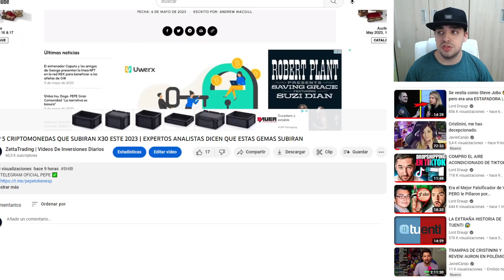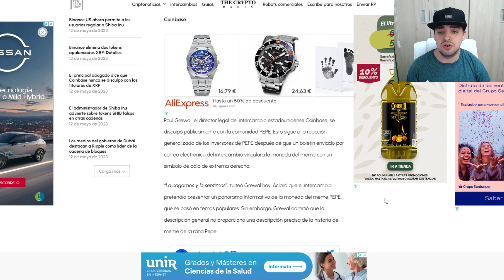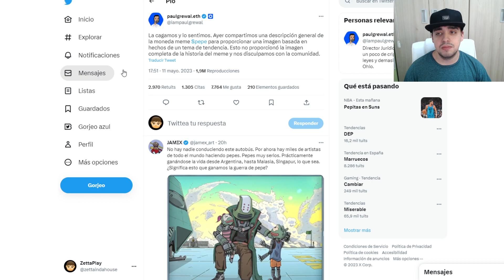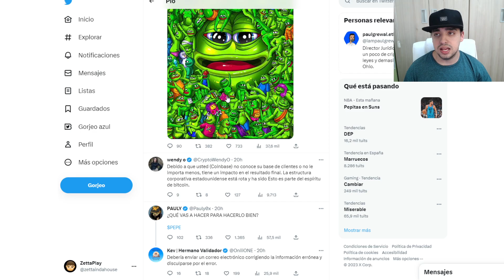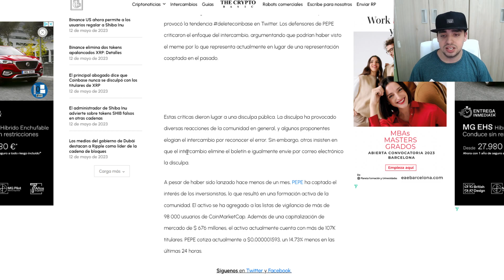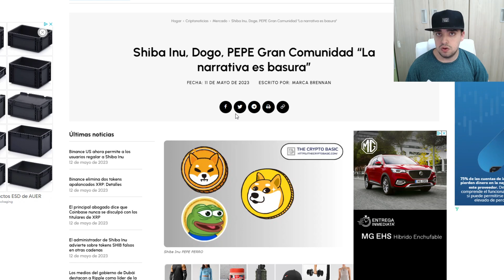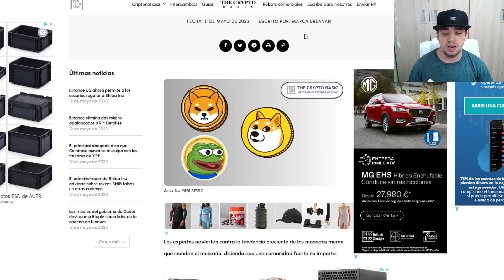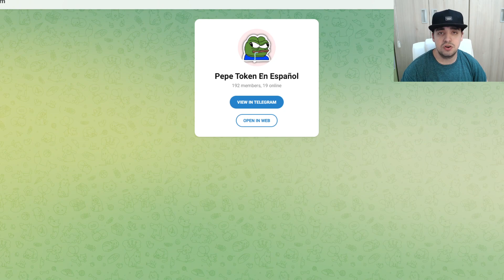PEPE CRIPTOMONEDA ES ATACADO POR COINBASE DE LA PEOR FORMA POSIBLE | ESTO OPINAN SOBRE PEPE TOKEN